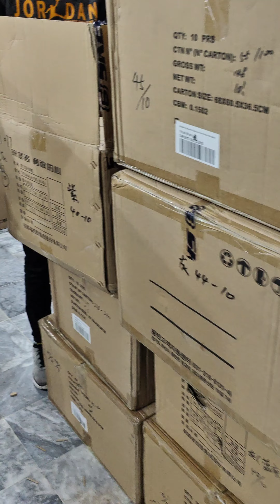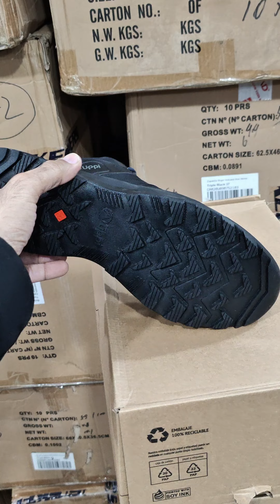Waterproof Hiking/Outdoor Shoes in Wholesale Price in Pakistan!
Please Open 👇🏻

➡️ سلیکشن کرنے کے بعد اپنا آرڈر ہمارے اسی واٹس ایپ پر بھیجئے!